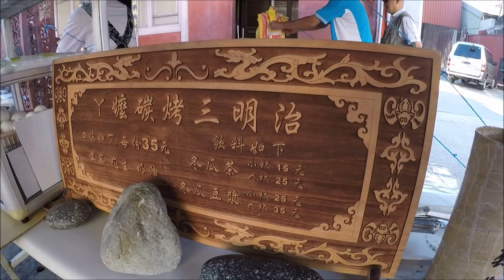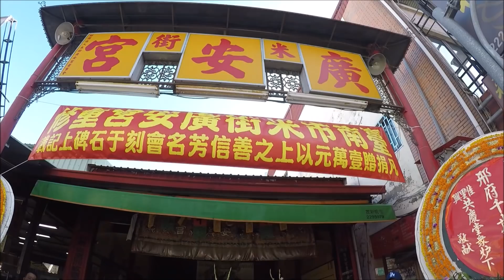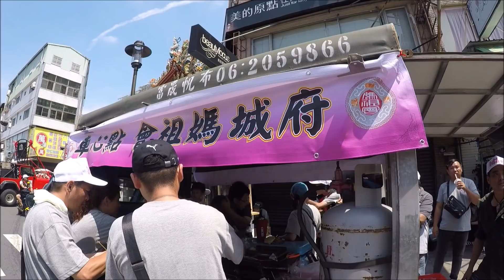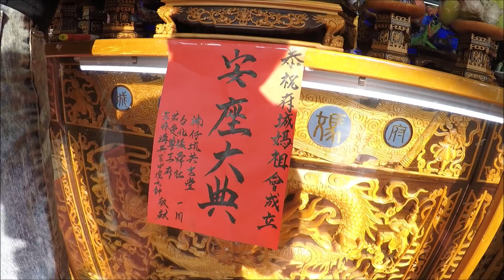【蔡淘貴跑廟會】EP28 跟著大甲媽遊台南!!隨香還到處趴趴走!! 真的很不專業诶!!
大甲鎮瀾宮府城媽祖會成立誌慶!!
繞境大典!!!
終於又能跟著媽祖隨香了!!